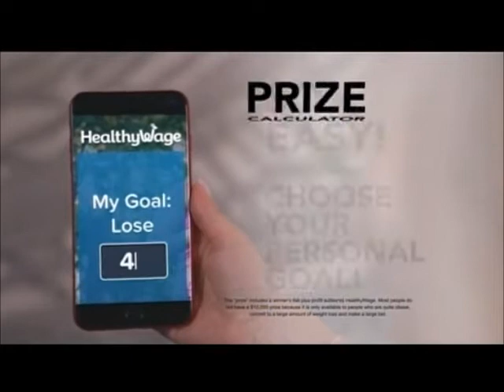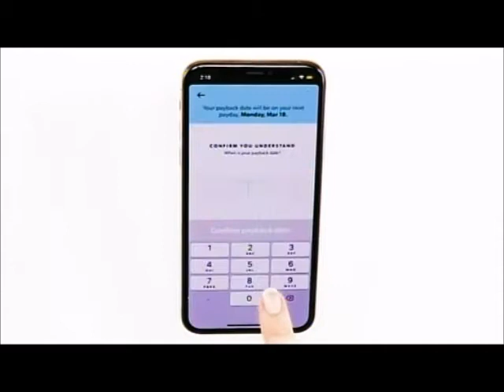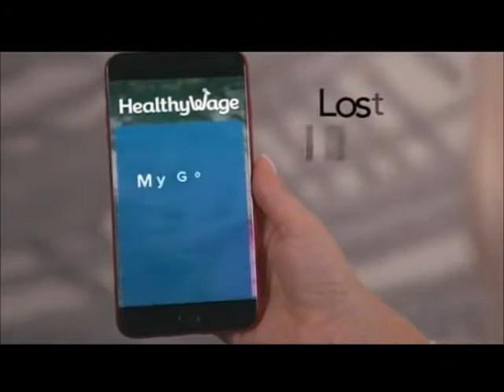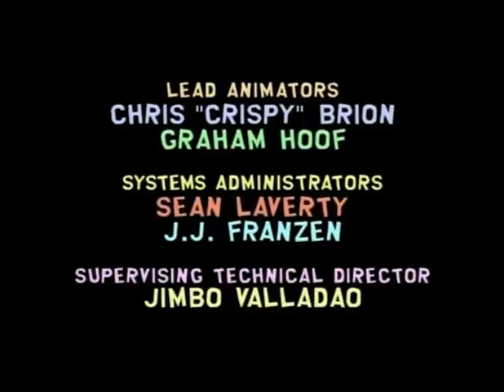Comedy Central commercials (12.29.2019)